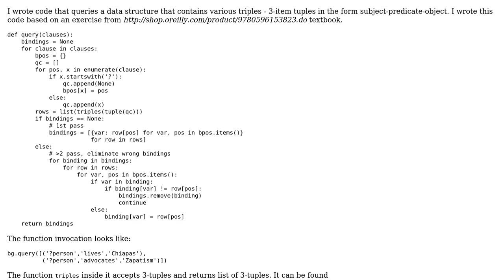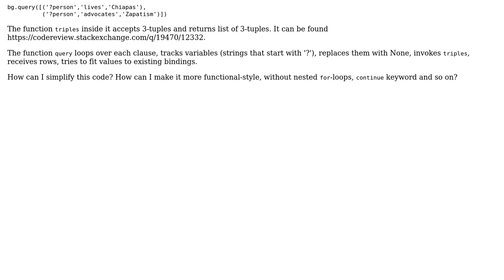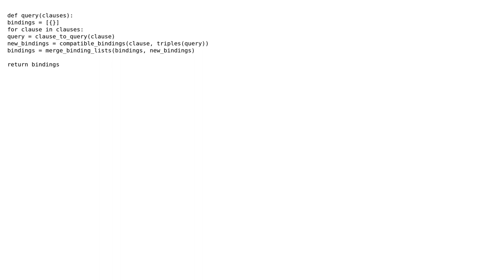Code Review: Querying a data structure that contains various triples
With thanks & praise to God, and with thanks to the many people who have made this project possible! | Content (except music & images) licensed under CC BY-SA | Music | Images & others | With thanks to user Winston Ewert user Mirzhan Irkegulov and the Stack Exchange Network Trademarks are property of their respective owners. You are responsible for your own actions.